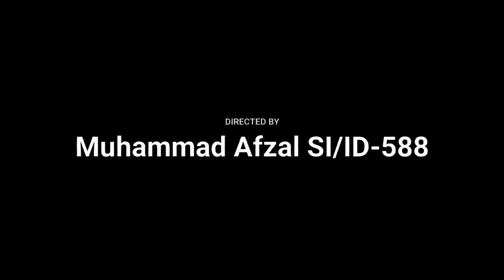Police Summer School Islamabad Pakistan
Community Policing Project Islamabad Police, Every year during the summer vacation Islamabad Police offer Summer School camp for School going Children's up to
age 4 to 14 years Boys and Girls
Admission open.
For any information to contact Mr. Muhammad Afzal